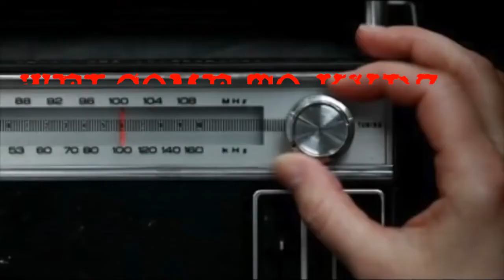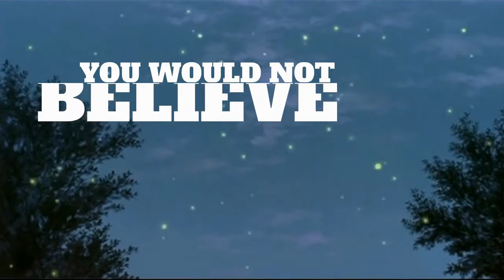2021Star Center 2nd-5th Grade Spring Concert On The Radio